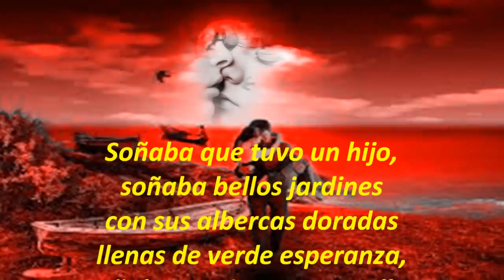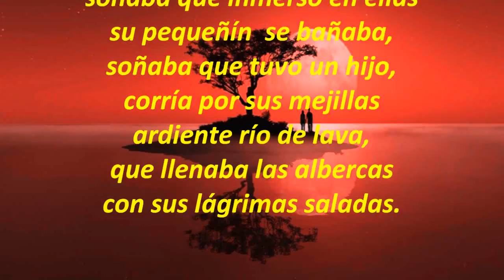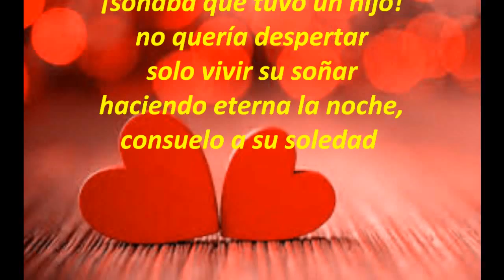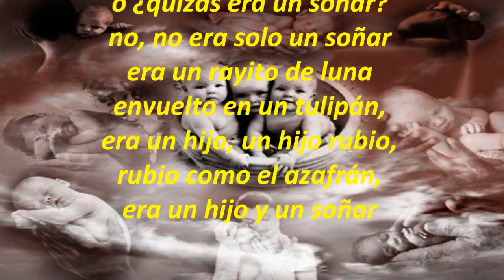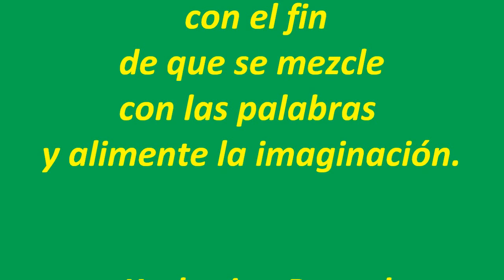Soñaba que tuvo un hijo M B Ibáñez